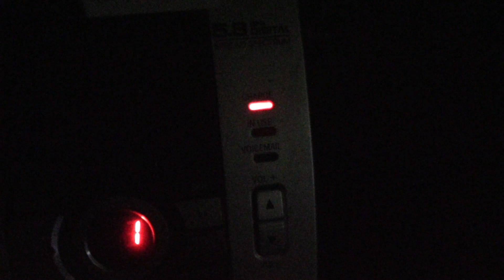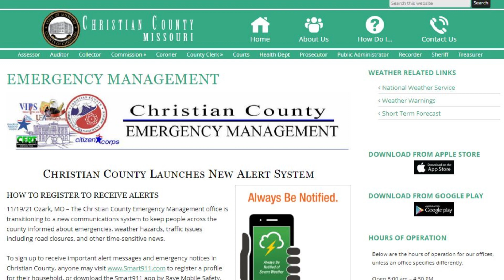National Weather Service Confirms Small Tornado in the Ozark, Mo. area - I am OK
OZARK, Mo. (KY3) - The National Weather Service confirmed a small tornado hit the Ozark, Mo., area on Thursday.

The EF0 tornado struck around 3:40 p.m., nearly two miles northeast of Ozark. The tornado traveled one mile. It stretched around 50 yards.

The storm damaged a barn, an outbuilding, and several trees.

But most of the damage from the storms was due to high winds.

Steve Runnels, the warning coordination meteorologist with the National Weather Service in Springfield, says it’s important to take severe thunderstorm warnings as seriously as tornado warnings.

“Anytime the National Weather Service issues a certain thunderstorm warning, we are anticipating life threatening straight line winds. It’s the best thing to do is go indoors as if it is a tornado stay away from windows, go to the to the central part of your house. Let the storm go through then go outside and figure out what kind of damage occurred,” Runnels explained.

There are ways to determine if damage at your home is wind or tornado related.

The main thing you’re looking for is what direction debris is pointed in.

“When you start looking at trees, do they all go in one direction? Versus, are they going in a circular manner across a path? Which would indicate more likely a tornado,” Runnels said.

Both straight line winds and tornadoes can be dangerous, and even deadly. The damage from the various storms speaks for itself.

Runnels estimates winds may have exceeded 70 miles an hour in the strongest storms.

Ozark, Missouri is the county seat of Christian County and the third largest city in the Springfield, Missouri Metropolitan Area. It's located between Springfield and Branson on US Highway 65, and has a population of 21,284 as of 2020. Ozark is named after the nearby Ozark Mountains, and was founded in 1841. After the Civil War, it became a center of agricultural trade, with businesses and industries serving local farmers.

~ Buddha  : )